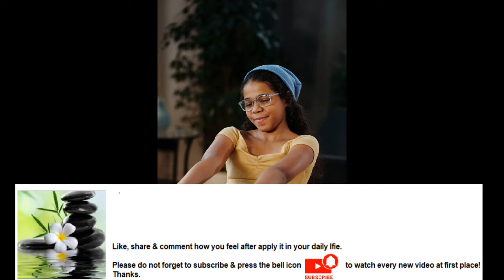Meditation helps to control blood pressure Series Part 84